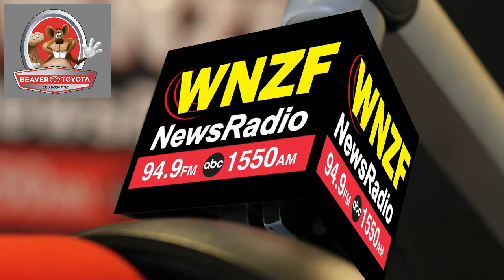Flagler's Morning News Friday, June 28th, 2024